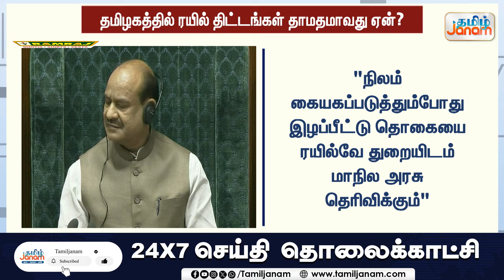தமிழக ரயில் திட்டங்களில் தாமதம் ஏன்? புட்டு, புட்டு வைத்த அமைச்சர் அஸ்வினி...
தமிழக ரயில் திட்டங்களில் தாமதம் ஏன்?
புட்டு, புட்டு வைத்த அமைச்சர் அஸ்வினி...